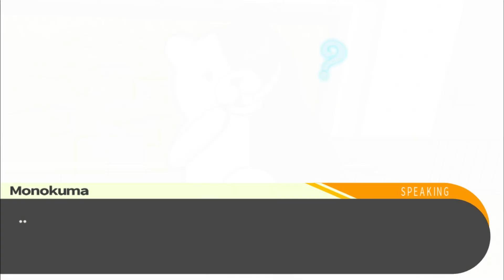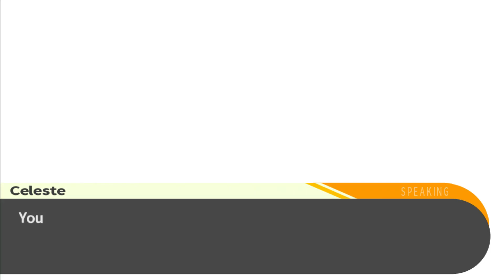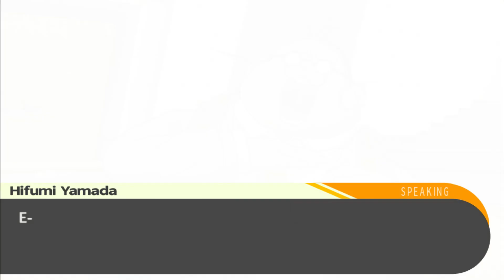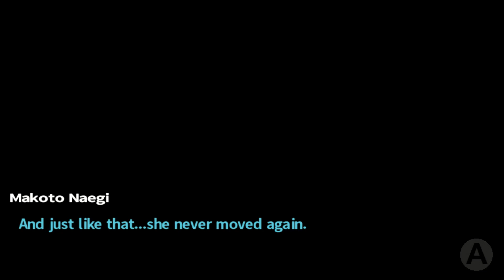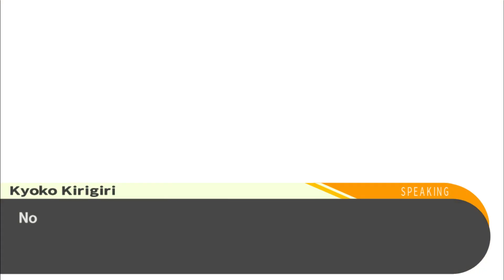WS27 plays: Danganronpa 1 - Part 12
This is a fun school game with happy students and cuddly bears that work together to solve many mysteries.